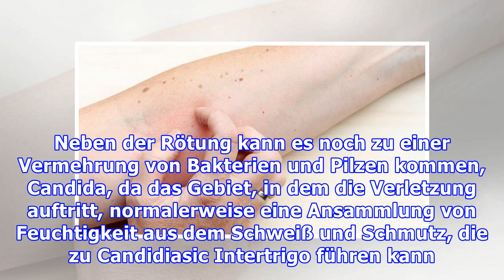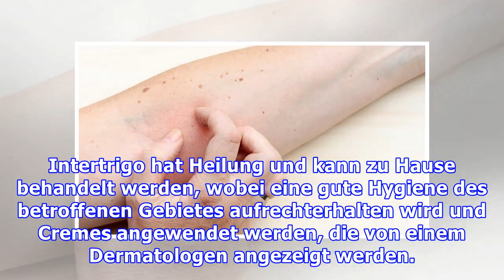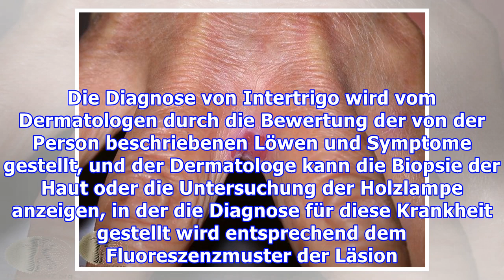Intertrigo: Was es ist, Symptome und Behandlung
Intertrigo ist ein Hautproblem, das durch Reibung zwischen den Hautflächen verursacht wird, z. B. durch Reibung in den inneren Oberschenkeln oder in den Hautfalten, die zu Rötung, Schmerzen oder Juckreiz führen. Neben der Rötung kann es noch zu einer Vermehrung von Bakterien und Pilzen kommen, Candida, da das Gebiet, in dem die Verletzung auftritt, normalerweise eine Ansammlung von Feuchtigkeit au...